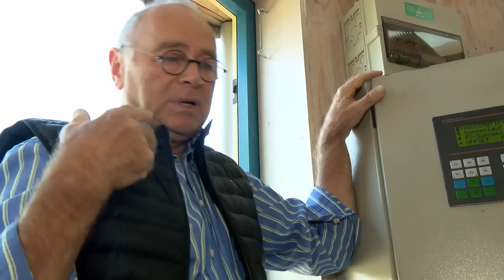Ein Haus, das sich mit der Sonne dreht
In Freiburg gibt es ein Haus, das nicht fest auf dem Boden steht, sondern sich mit der Sonne dreht. Dadurch erzeugt es fünf Mal so viel Energie, wie es verbraucht.